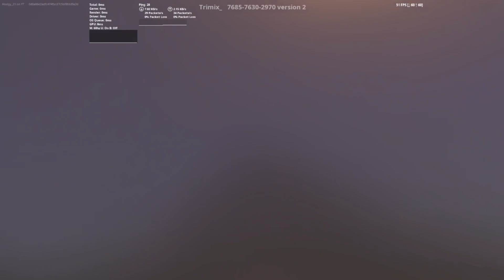*NEW SECRET* FORTNITE LIVE EVENT!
This video is kid friendly / family friendly / child friendly!